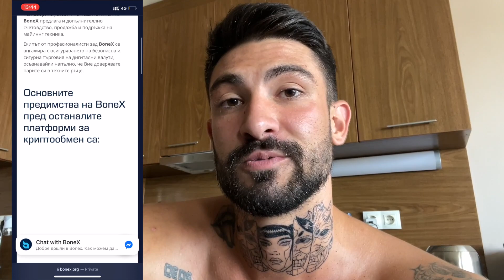ПРОБЛЕМИ С ВИЗАТА ЗА ТАЙЛАНД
Клубът в който е снимано това видео е Da Vinci - най-новият, модерен и актуален клуб в София.